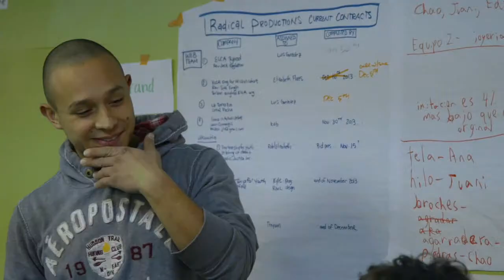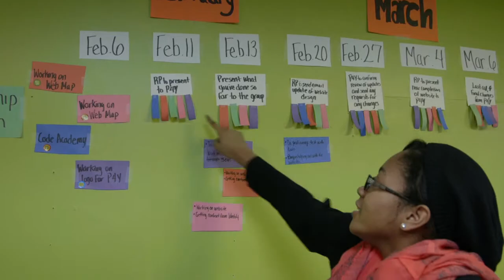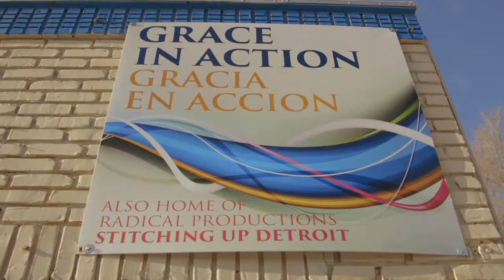ELCA Synod Assembly 2014